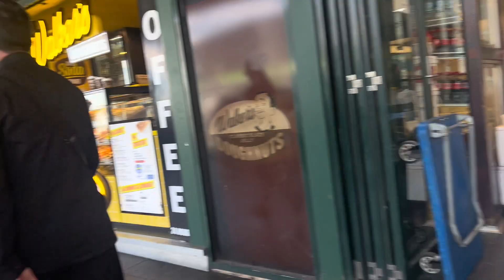At CBD Melbourne 🥰🤪